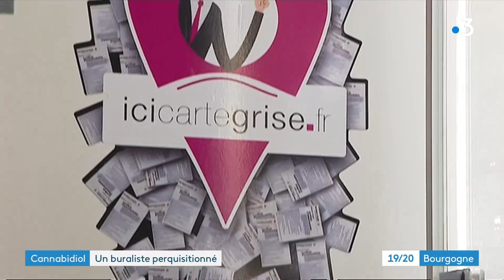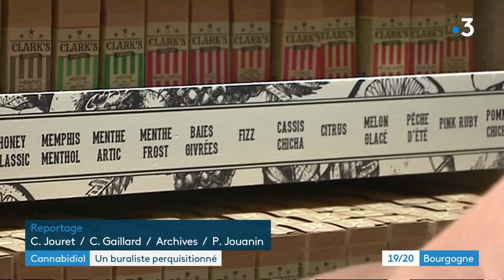Des produits dérivés du cannabis saisis dans un tabac de Dijon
Un bureau de tabac a été perquisitionné lundi à Dijon après avoir vendu des produits dérivés du cannabis. Le gérant a accepté la destruction de sa marchandise et ne sera pas poursuivi.
Rappelons qu'à Dijon, deux boutiques spécialisées ont déjà dû fermer pour les mêmes raisons.

Reportage : Caroline Jouret, Christophe Gaillard, Patrick Jouanin